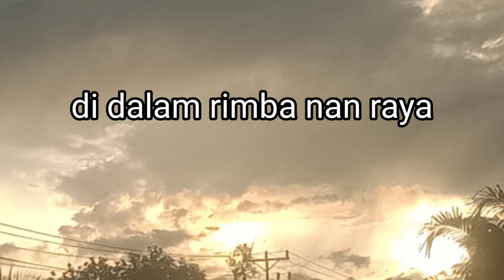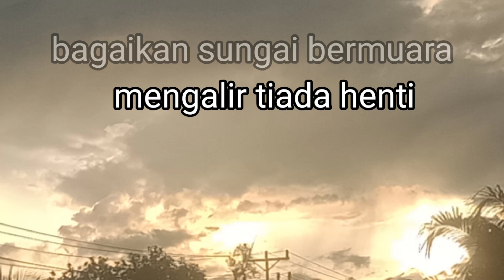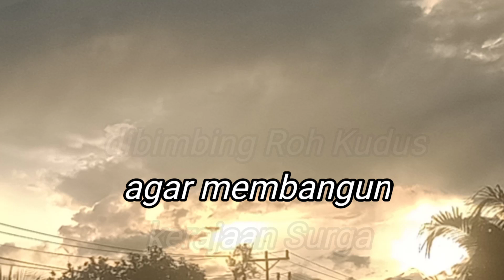MB 756/Gereja berziarah/instrumen lagu rohani/cover/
Lagu ini terdapat dalam buku nyanyian madah bakti sebagai nyanyian tambahan untuk Regio Kalimantan.(Gereja)
no:756
do=F
ketukan,birama:2/4
syair:Matius 11;25-30

keterangan
Betang=rumah adat suku Dayak

instrumen#lagurohani59